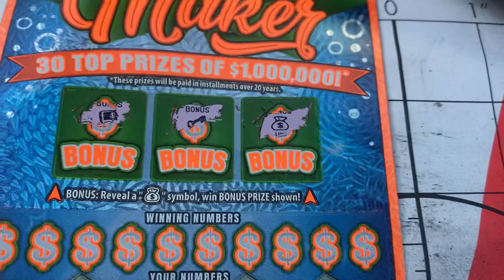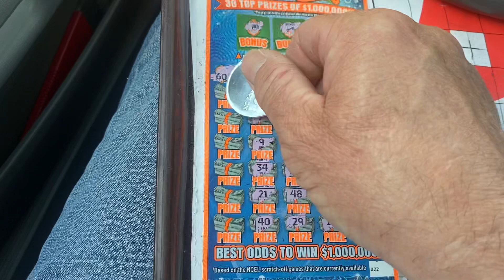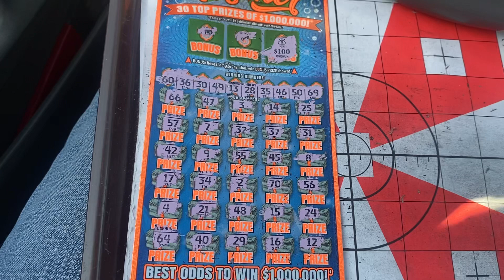WHAT BOOM BABY 🤯🛎🛎🛎💰